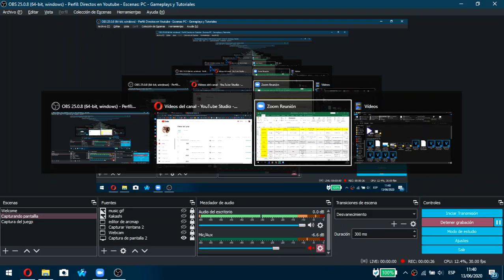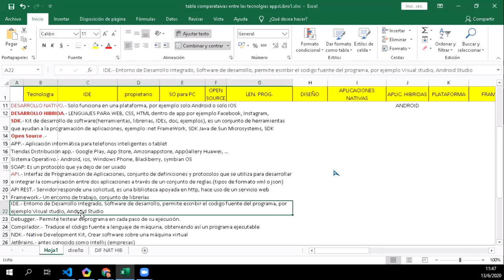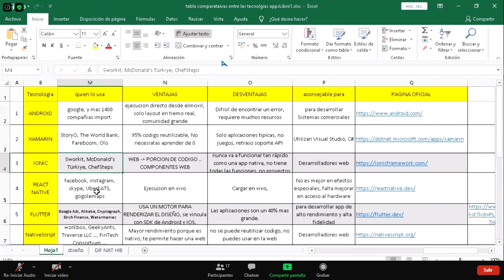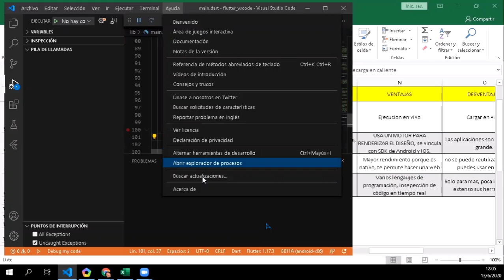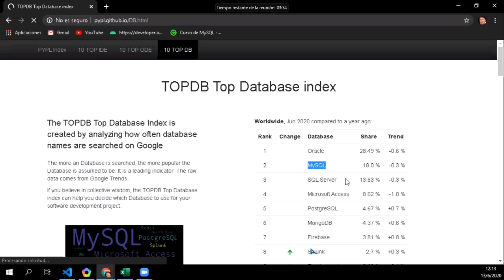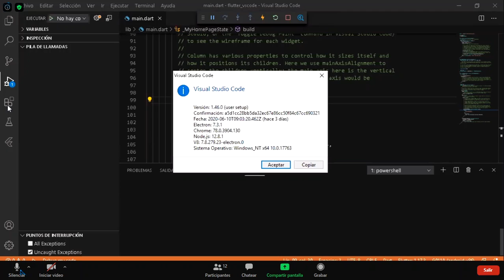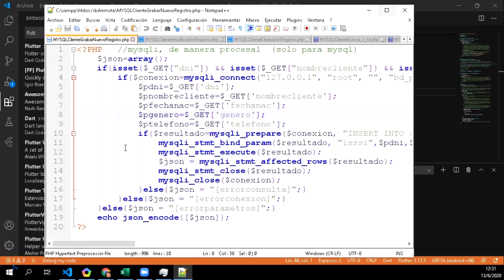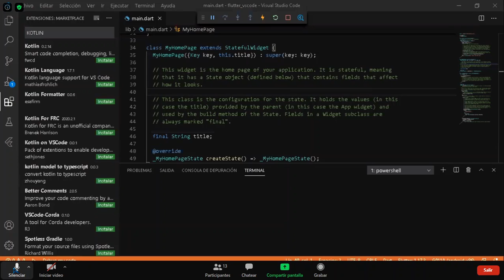Ingeniería de Software 2 (Semestre I-2020) Clase en Zoom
Una clase teórica y general sobre distintas tecnologías de desarrollo.